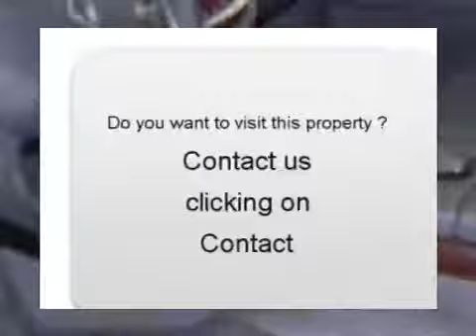Sale one Mercedes Classe S Béthune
For sale at  Béthune  Used car Mercedes Classe S of 56000 Km.
used motors Autoenvideo : Sale one Mercedes Classe S  Béthune  Pas-de-Calais